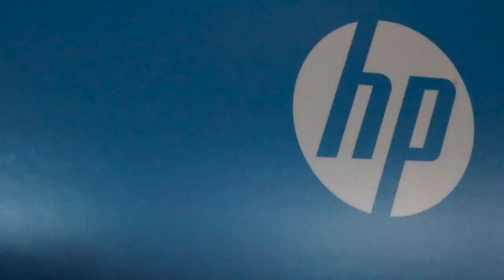Wrap up - HP Big Data 2015 - theCUBE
Vertica shakes up market; Redshift major disruptor

theCUBE cohosts Dave Vellante and John Furrier closed out the HP Big Data Conference with optimism about what they consider one of HP’s most successful acquisitions in history.

HP acquired Vertica in 2011. Vertica’s greatest asset, Vellante notes, was its DevOps employees. After HP put Colin Mahony in charge of the HP Software Big Data business group, Vertica developed to become a lynchpin of software strategy. “Vertica is a market-changing solution,” says Furrier.

Furrier notes that Vertica’s increasing use by startups is notable and a “signal to where the market is going,” he says. “This is the new way to do software development — to turn to Vertica. And this is the new HP.”

Vellante notes that although Vertica is shaking up the market, Amazon’s Redshift, a fully managed, petabyte-scale data warehouse, is “the major disruptor.” He added, “They took the IP from ParAccel and built their own database that they are selling as a service. Redshift is kicking ass, and it’s disruptive to models like Vertica.”

theCUBE wraps up the HP Big Data Conference 2015

Vellante and Furrier agree that HP put on another successful Big Data event. “HP provided relevant content, predominantly presented by practitioners, in an intimate setting,” says Vellante. “My hope is that they can keep it intimate and practitioner-oriented.”

“They have tapped into the developer market where the engineering is getting done,” says Furrier. “It’s an elite breed, but Big Data is powered by the infrastructure. There is so much more to do.”